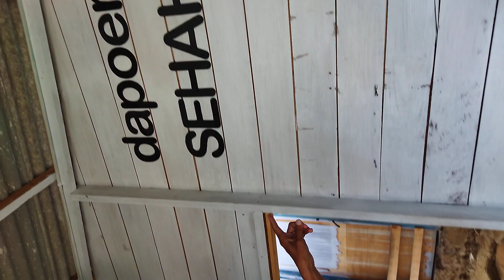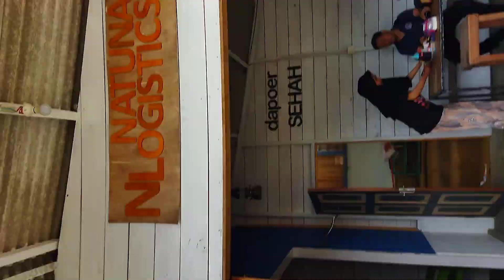dapoer sehah ina surabaya sihotang str natuna 🏖 2023,8,26.